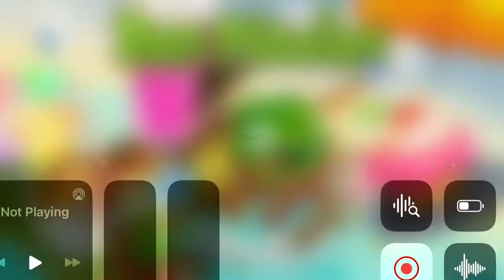7 car train bad piggies